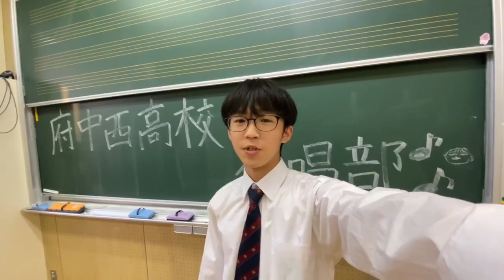高等学校部門 Aグループ 15 東京都立府中西高等学校合唱部（第76回全日本合唱コンクール全国大会出場団体紹介）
出場団体の皆さんに、本番への意気込みを伺いました！

東京都〈東京支部代表〉
東京都立府中西高等学校合唱部

課題曲　G3　水上　作曲：柴田南雄
自由曲
混声合唱曲集「優しき歌」から
Ⅲ.　また落葉林で
作詩：立原道造／作曲：小林秀雄

その他の皆さんのコメント動画はこちらから！

全日本合唱コンクール全国大会の詳細は、全日本合唱連盟のWebサイトをご覧くだ
さい。

全国大会の入場券はあさチケで発売中です。

LIVE配信のチケットは朝日新聞社配信システムで発売中です。